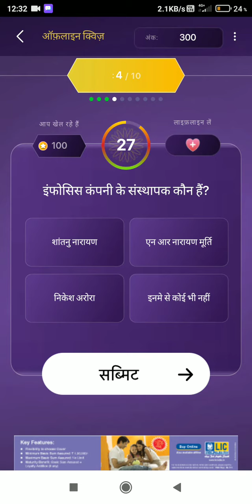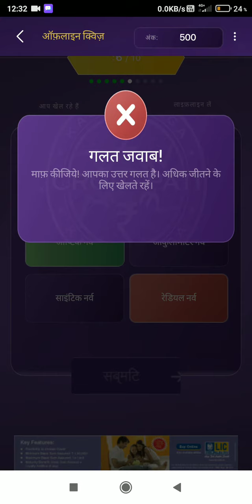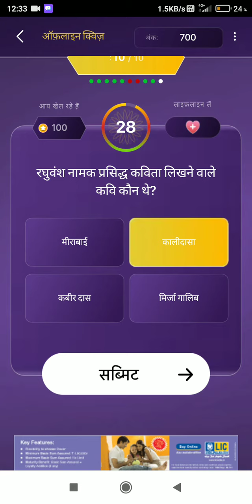KBC 13 | Koun Banega Crorepati | 25 August 2021 Answer | Play Along |Daily Offline Quiz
Your Queries-
khc play along offline quiz answer KBC play along kaise khele
Rajat Classes
KBC play along, KBC live answer today khc offline quiz answer
KBC daily lic quiz answer today
KBC 13
kbc live
kbc 2021
kbc 13
kbc sony tv
viral youtuber
kishore technical
kbc
kbc news
kbc 2021today question
kbc 13 registration 2021
kbc live by saurabh mishra
kbc team
kbc live 2021 fff
Kbc community
Kbc preparation
Kbc ivr, Kbc audition
Kbc 13
Kbc play along
Kbc registration
Kbc 2021
Kbc video
Kaun banega crorepati
KBC hotseat
Kbc taiyyari
Marathi kbc
Khc daily quiz
Kbc daily quiz, Kbc offline quiz
The big picture
Kon banega crorepati offline quiz
Kon honar crorepati play along
kbc13 kbc me kaise jaye
how to register kbc play along
kbc 2021 kab aayeg
rajat claases
kbc 2021 registration kab honge
kbc book
kbc kab aayega
kbc kab start hoga
kbc 2021 ka registration kab hoga
kbc registration
kbc mastro
obc offline quiz 23 August
kbc offline quiz today
kbc live
kbc
kbc 2021
kbc play along answers live today kbc 25 august 2021
kbc hindi
viral youtuber
kbc ans, kbc answer live
kbc live kishore technical
kaun banega crorepati
kbc answer
sony liv
25 August KBC Offline Quiz Answer tricky knowledge guru
kbc official channel
KBC today offline Quiz Answer
kaun banega crorepati Quiz Answer
25 august khc Offline quiz answer
kaun honar crorepati
kbc live
kbc amitabh bachchan
KBC OFFLINE QUIZ ANSWERS 24 August 2021
KBC PLAY ALONG, KBC offline quiz
KBC offline quiz answers KBC quiz today
kbc 2020
kbc 2019
general knowledge
today news
how to
narendra modi
kbc play along questions
kbc live today kbc yeaterday episode
kbc play along 2020
KBC Start 28th September
kbc questions
kbc practice set
how to play khc play along
कोण होईल मराठी करोडपती
Kon Hoil Marathi Crorepati
KBC
Sony Marathi
Sony Liv
How to Register in Kon Honar Crorepati
KBC Marathi
Kbc
KHC
Play Along
कोण होणार करोडपती प्ले अलाँग
How to Register in KHC Play Along
KHC Offline Quiz
Kon Honaar Karodpati
sony pictureducation
sony india
sony television